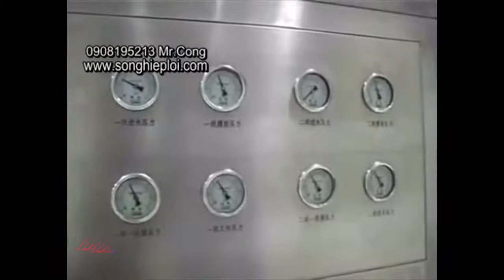Dây chuyền súc rửa chiết rót nước đóng chai đóng bình 5 Garlon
Công ty TNHH TM - KT Song Hiệp Lợi chuyên cung cấp máy móc trong ngành mỹ phẩm, thực phẩm, dược phẩm, phân bón và bảo vệ thực vật.Trong thời gian qua Song Hiệp Lợi đã không ngừng nỗ lực trong việc tìm hiểu nghiên cứu những loại máy móc tiên tiếnnhằm đáp ứng nhu cầu ngày càng đa dạng và góp phần nâng cao chất lượng, tăng năng suất sản xuất của Quý Khách Hàng.

 Song Hiệp Lợi giới thiệu đến khách hàng dây chuyền sản xuất chiết rót đóng chai nước tinh khiết nước bình, nước suối tiên tiến nhất hiện nay. Sản phẩm nhập khẩu độc quyền phân phối tại Việt Nam. Trong dòng sản phẩm dây chuyền sản xuất thực phẩm được nhiều khách hàng ưu chuộng quan tâm nhất hiện nay là dây chuyền máy chiết rót đóng chai nước tinh khiết tự động hoàn toàn

Máy chiết rót đóng chai 3 trong 1 gồm các công đoạn Máy xúc rửa, chiết rót, vặn nắp 3 trong 1 là một máy rất tiện lợi cho việc sản xuất, thông qua các công nghệ tiên tiến, thiết kế kết cấu máy dạng kẹp cổ chai, thich hợp cho nhiều loại chai có qui cách khác nhau.
Dây chuyền chiết rót nước tinh khiết đóng chai, đóng bình 5 lít, chiết rót dung dich dạng lỏng hoàn toàn tự động từ dựng chai chiết chiết rót đóng nắp dán nhãn đóng thùng.

CÔNG TY TNHH TM – KT SONG HIỆP LỢI
Địa chĩ:288 Thoại Ngọc Hầu, P.Phú Thạnh, Q.Tân Phú
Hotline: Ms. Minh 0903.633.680